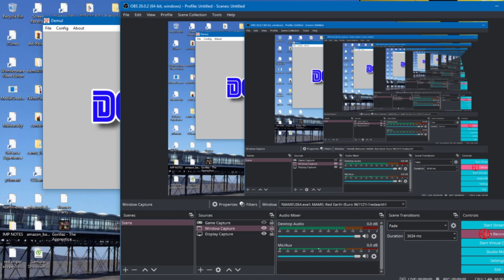force five - ralf player 2 skin - OHYEAH, OH YEAH, OH YEAH - atomiswave demul 0.7 1080p 60fps uk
force five - ralf player 2 skin - OHYEAH, OH YEAH, OH YEAH - sega naomi demul 0.7 1080p 60fps uk arcades

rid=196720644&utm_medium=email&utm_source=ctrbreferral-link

big thanks to my loyal paetrons :
Nicholas House
robert

roblox
memes
popular
viral
funny
kid
fortnight
battle royale
pugb
minecon
yogcast
ps4
e3
viral
fun
jon
10p play
Jackpot
Fruit Machine
slots
gamble
bet
stake
winning
losing
win
loser
popular
trending
viral
ali-a
ninja
fortnight
vanos
2019
funny
18+
casino
vegas
news